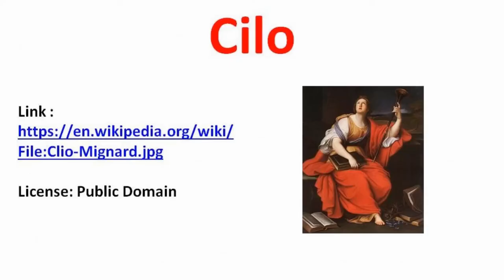Muses, Fates & Graces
Review of the 9 Muses, the 3 Fates and the 3 Graces from Greek Mythology and what they stand for.

Words Reviewed: Muses, Fates, Graces